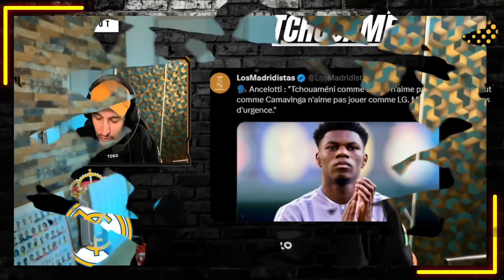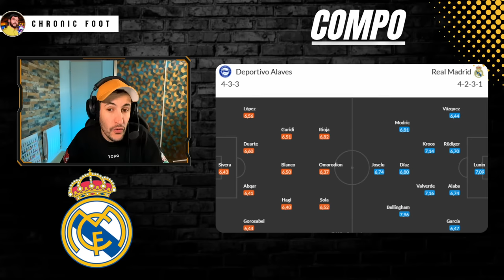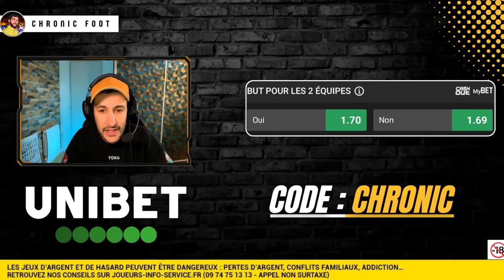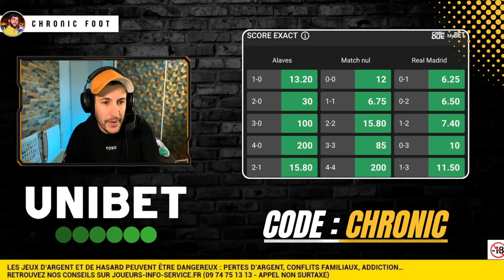🇪🇸 ALAVES VS REAL MADRID ! DERNIER MATCH DE L'ANNÉE ! FINIR EN BEAUTÉ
00:00 Introduction
01:03 Kroos va prolonger jusqu'en 2025
01:40 Le Real Madrid vise Leny Yoro
04:42 Tchouaméni nouveau défenseur du Real
05:57 Alaves ça vaut quoi ?
08:05 Compos
08:55 Mes pronos
11:15 Nostalgie